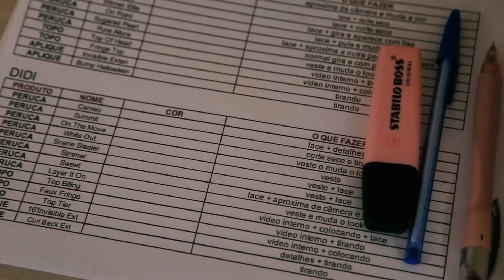MAKING OF HD MAKE HAIR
No vídeo mostramos um pouco dos bastidores da nossa produção mensal! Um dia de muito troca troca de perucas e glamour. Selecionamos as perucas, apliques e styling conforme as tendências atuais.